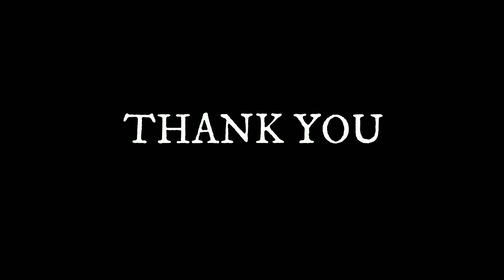The Bilkis Bano Judgement | Indian SC Saved our Honor but Questions Remain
Click on the links to enrol in the courses on Criminal Law.